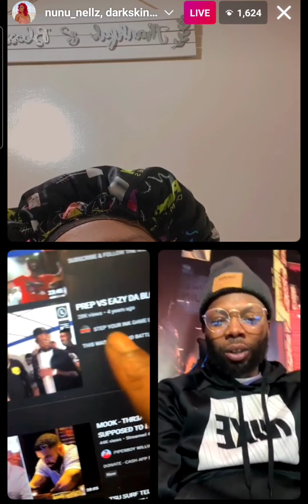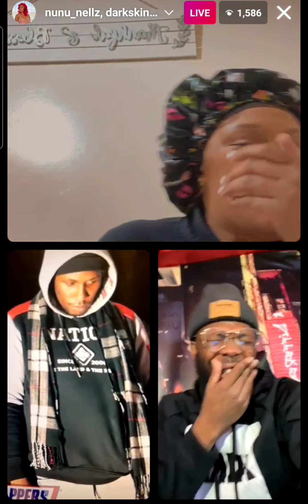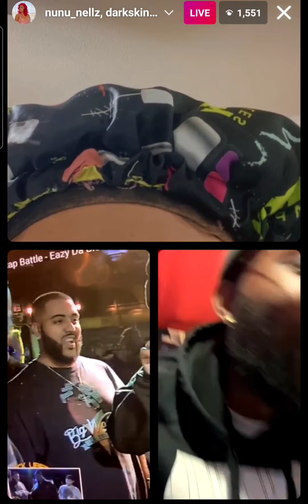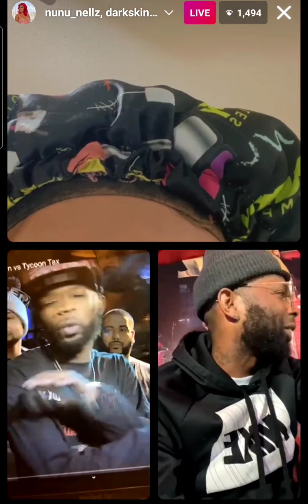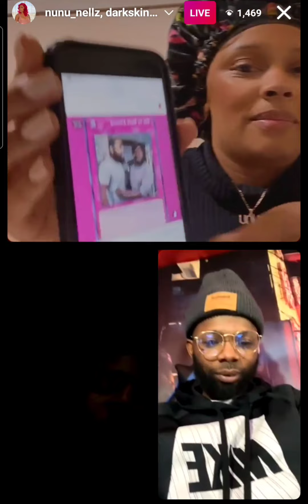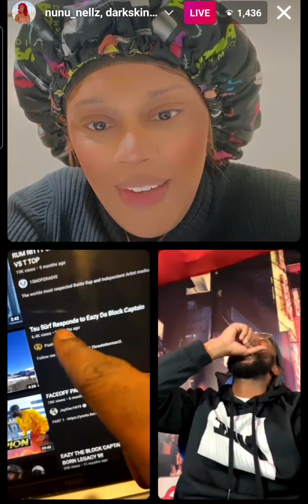tsu surf vs eazy the block captain 2022???